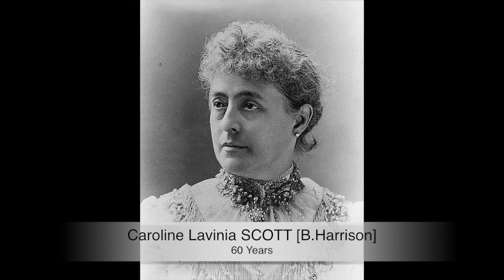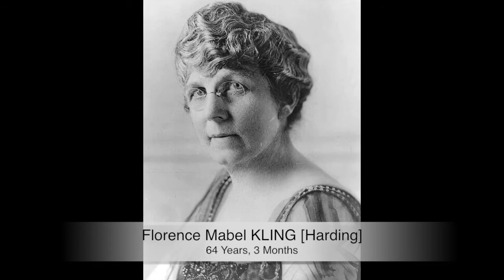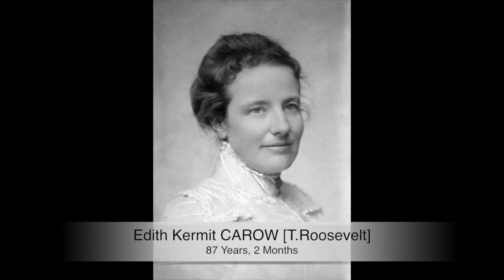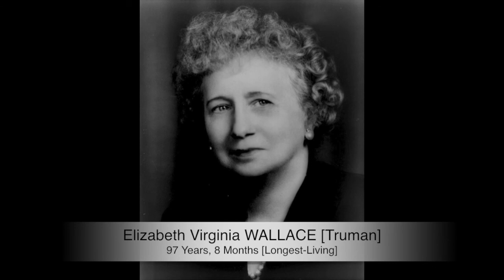First Ladies by LIFESPAN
This video shows a list of First Ladies in order of Lifespan.

FIRST LADIES IN LIFESPAN ORDER
Emily Donelson: June 1, 1807-December 19, 1836
Jane Irwin Harrison: July 23, 1804-May 11, 1845/1847 (40/42)
Letitia Christian Tyler: November 12, 1790-September 10, 1842
Ellen Axson Wilson: May 15, 1860-August 6, 1914
Abigail Fillmore: March 13, 1798-March 30, 1853
Jane Pierce: March 12, 1806-December 2, 1863
Lucy Webb Hayes: August 28, 1831-June 25, 1889
Margaret Woodrow Wilson: April 16, 1886-February 12, 1944
Sarah Van Buren: February 13, 1818-December 29, 1877
Ida Saxton McKinley: June 8, 1847-May 26, 1907
Caroline Harrison: October 1, 1832-October 25, 1892
Elizabeth Monroe: June 30, 1768-September 23, 1830
Mary Todd Lincoln: December 13, 1818-July 16, 1882
Margaret Taylor: September 21, 1788-August 14, 1852
Martha Jefferson Randolph: September 27, 1772-October 10, 1836
Florence Harding: August 15, 1860-November 21, 1924
Jacqueline Kennedy Onassis: July 28, 1929-May 19, 1994
Eliza McCardle Johnson: October 4, 1810-January 15, 1876
Julia Gardiner Tyler: May 4/July 29, 1820-July 10, 1889 (68/69 :))
Lou Henry Hoover: March 29, 1874-January 7, 1944
Martha Washington: June 2, 1731-May 22, 1802
Rose Cleveland: June 13, 1846-November 22, 1918
Mary Harrison McKee: April 3, 1858-October 28, 1930
Harriet Lane: May 9, 1830-July 3, 1903
Priscilla Cooper Tyler: June 14, 1816-December 29, 1889
Abigail Adams: November 22, 1744-October 28, 1818
Mary Arthur McElroy: July 5, 1841-January 8, 1917
Julia Grant: January 26, 1826-December 14, 1902
Louisa Adams: February 12, 1775-May 15, 1852
Eleanor Roosevelt: October 11, 1884-November 7, 1962
Grace Coolidge: January 3, 1879-July 8, 1957
Dolley Madison: May 20, 1768-July 12, 1849
Pat Nixon: March 16, 1912-June 22, 1993
Helen Herron Taft: June 2, 1861- May 22, 1943
Mamie Eisenhower: November 14, 1896-November 1, 1979
Frances Cleveland: July 21, 1864-October 29, 1947
Sarah Yorke Jackson: July 16, 1803-August 23, 1887
Lucretia Garfield: April 19, 1832-March 13, 1918
Edith Roosevelt: August 6, 1861-September 30, 1948
Sarah Childress Polk: September 4, 1803-August 14, 1891
Anna Harrison: July 25, 1775-February 25, 1864
Edith Wilson: October 15, 1872-December 28, 1961
Barbara Bush: June 8, 1925-April 17, 2018
Betty Ford: April 8, 1918-July 8, 2011
Lady Bird Johnson: December 22, 1912-July 11, 2007
Nancy Reagan: July 6, 1921-March 6, 2016
Rosalynn Carter: August 18, 1927-November 19, 2023
Bess Truman: February 13, 1885-October 18, 1982